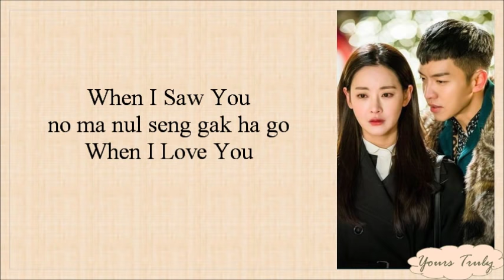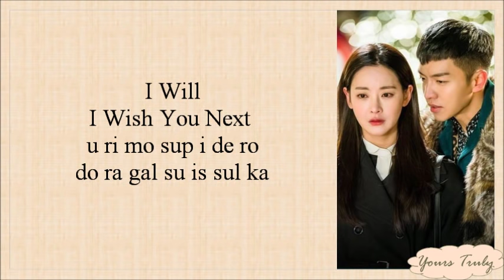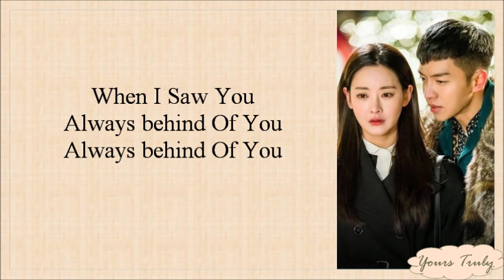범키 (BUMKEY) - When I Saw You [화유기 OST Part 2] Easy Lyrics